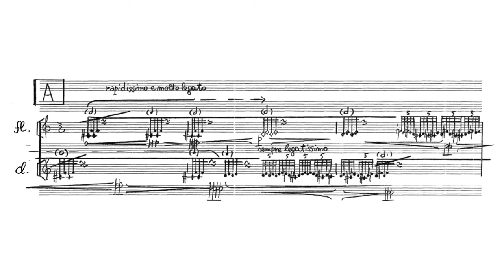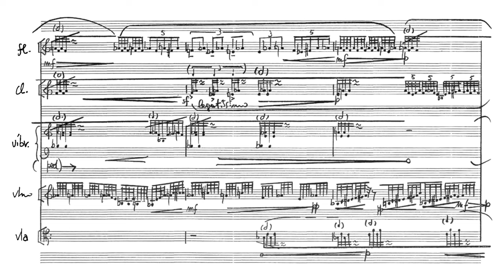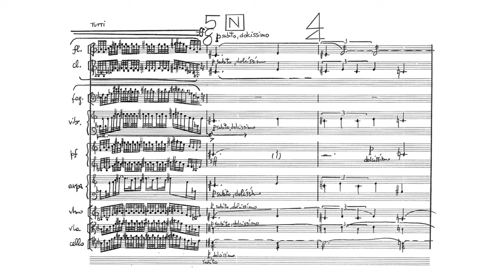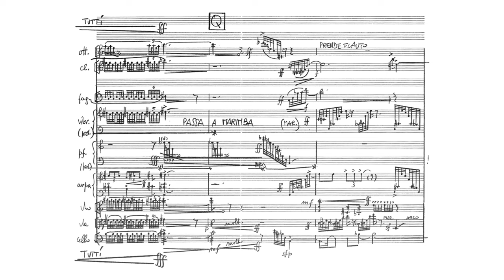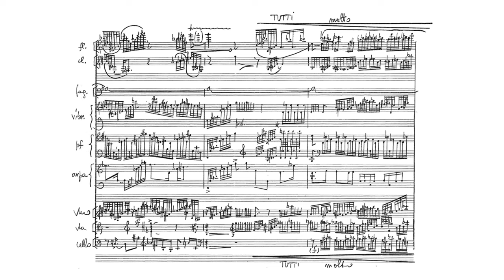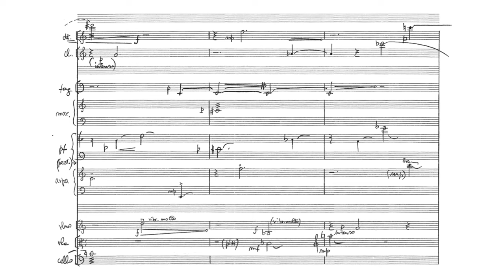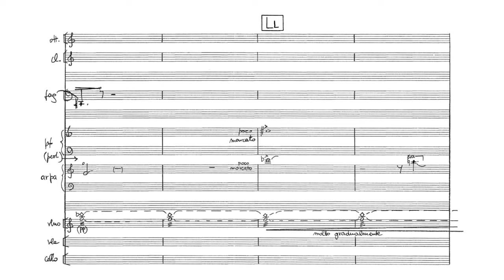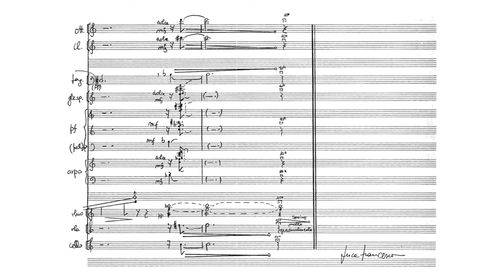Luca Francesconi - Da Capo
Luca Francesconi (1956 - ) - Da Capo, for 9 instruments (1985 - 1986)

Emmanuelle Ophèle, flute
Jérôme Comte, clarinet
Pascal Gallois, bassoon
Samuel Favre, percussion
Sebastien Vichard, piano
Frédérique Cambreling, harp
Diégo Tosi, violin
Odile Auboin, viola
Eric-Maria Couturier, cello
Ensemble InterContemporain, Susanna Mälkki (2007)

From Colin Roche's liner notes:
"[The] concept of structure is ... direct in Da Capo. The piece seems to flow out in a breath, like a wide breaker of sound coming ashore.

The architecture of the work is in the shape of a large 'arch', and the transformations of the material proceed in a grand gesture that is reminiscent of certain pictorial techniques − not those of calligraphy but much more those of Action painting. The work arises from a point of concentration from which all the energy, pulsation and rhythm are propelled. Initially, it is the clarinet that carries this breath, intense but undefined. It is soon taken over by the flute, the vibraphone, the violin, and soon by the entire instrumental ensemble (nine instruments). Each musician’s entrance releases ample new energy, materialising it by the same token. Imperceptibly there is an evolution from pure undefined energy to clearly defined material, at the end of a long rallentando."